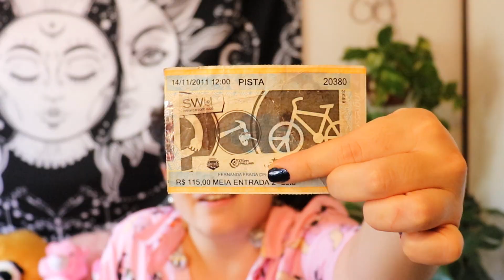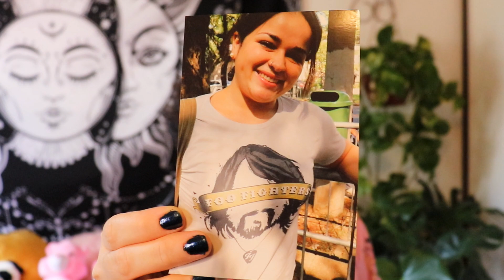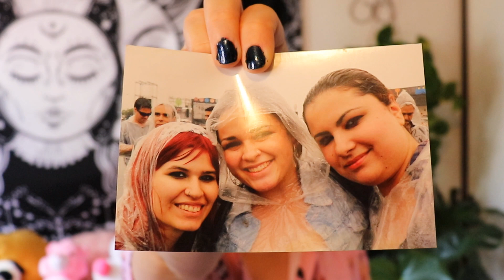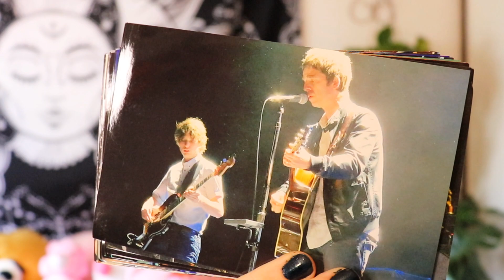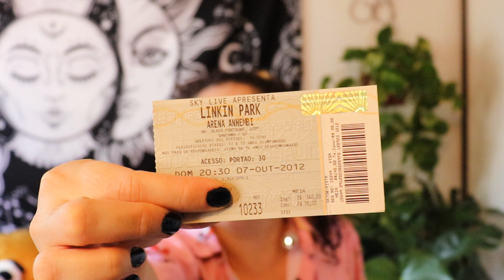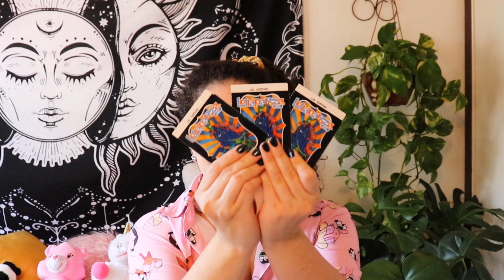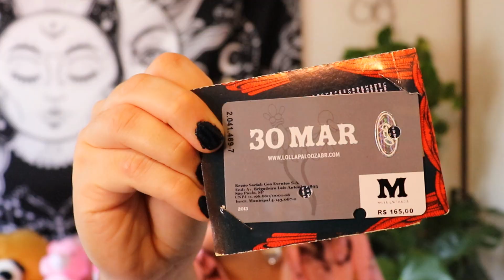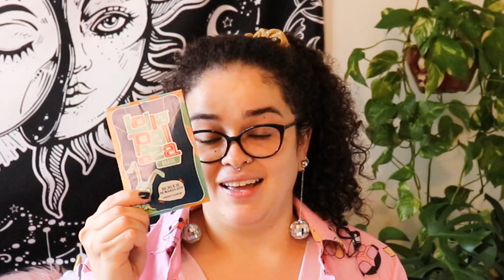TODOS OS SHOWS E ARTISTAS INTERNACIONAIS QUE EU JÁ VI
Todos os shows, festivais e artista internacionais que eu já vi.